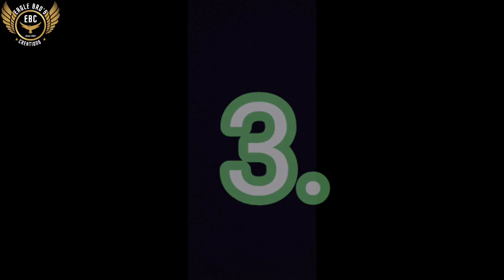10 Tourist Attractions In India || भारत के पर्यटन स्थल || भारत यात्रा।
10 Tourist Attractions In India || भारत के पर्यटन स्थल || भारत यात्रा।

10 Tourist Attractions In India || भारत के पर्यटन स्थल || भारत यात्रा।